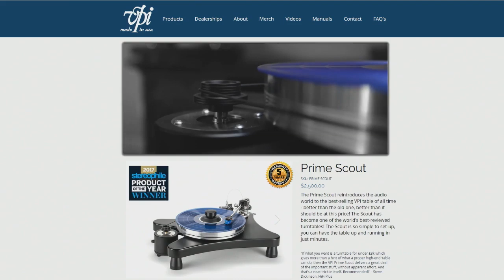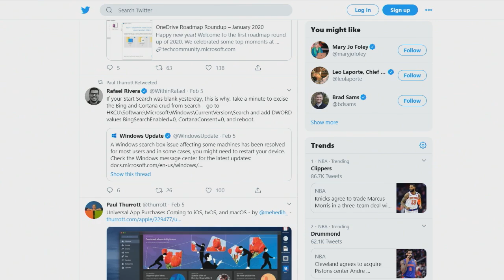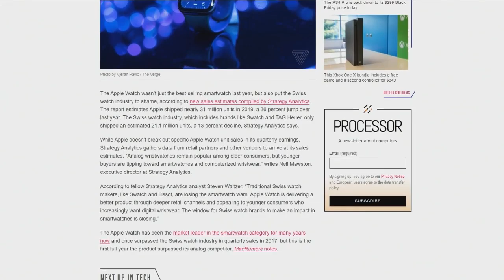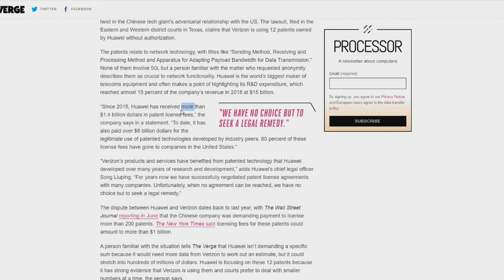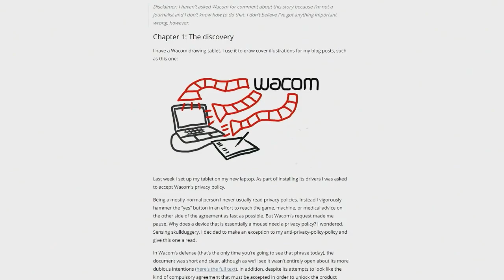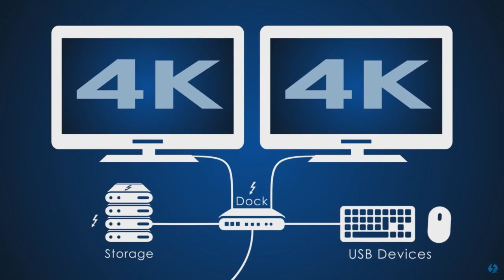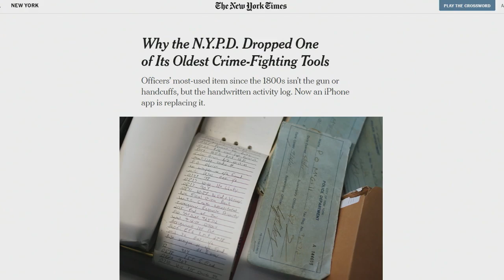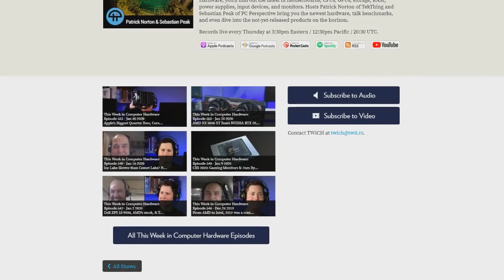Time to Build That New Desktop... Now! - This Week in Computer Hardware 552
RAM Prices Going Up, Best Bargain CPU!
We've got a bargain CPU pick, and a heads up on memory prices. You might want to build that new desktop now! Huawei is suing Verizon, Apple's not-so-cool for independent repair shops, and quite a few of you use Airdrop! All that and much more with Sebastian Peak and Patrick Norton on This Week in Computer Hardware, episode 552!

Hosts: Patrick Norton, Sebastian Peak